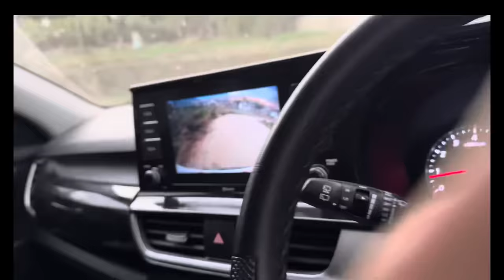मेहनतको नयाँ घर पुग्दा आमाको आँखामा खुसीको आँशु Biswa Limbu House ll Biswa Limbu Podcast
Biswa Limbu House, Biswa Limbu New House